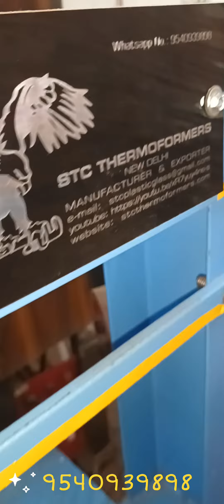यहाँ मिलता है आपके पसंद का हर सामान